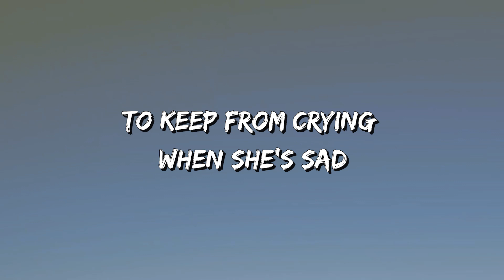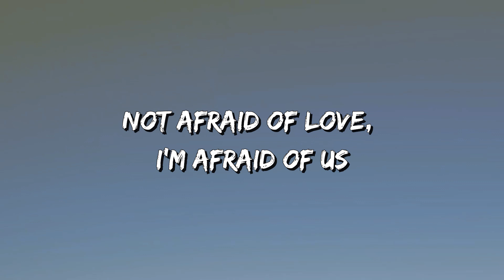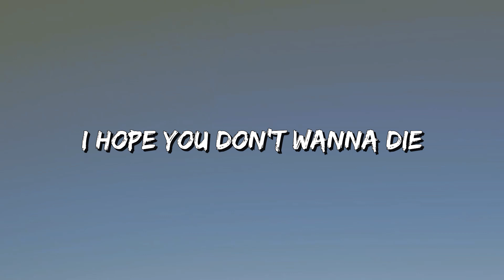Jeremy Zucker - Sex & Cigarettes (Lyrics)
🎵 Sex & Cigarettes Lyrics:

She likes molly
She likes coke
She likes pills
She won't do them anymore
I don't know who I've fallen for
She's in the program
Now it's just sex and cigarettes
Though I know how hard you're trying
I hope you don't wanna die anymore

This is nothing
Like I thought it'd be
Call a doctor
Or therapist

She depends on
A hit of ecstasy
To keep from crying
When she's sad

I would chase the highs
To tremendous heights
Her ashtray on my pillow

I'm not afraid of love
I'm afraid of us
She's everything to me

But she likes molly
She likes coke
She likes pills

She likes coke
She likes pills
I hope you don't wanna die
She likes coke
She likes pills